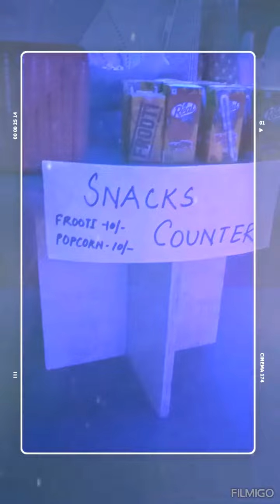Movie time for our little Sanfortees!!!